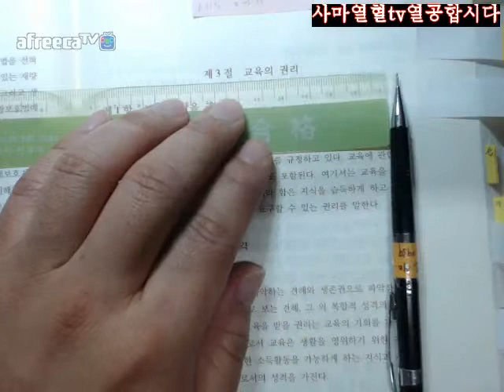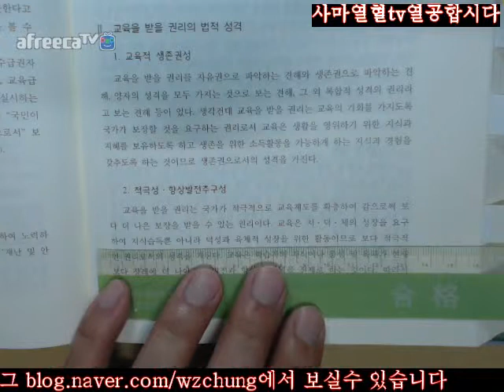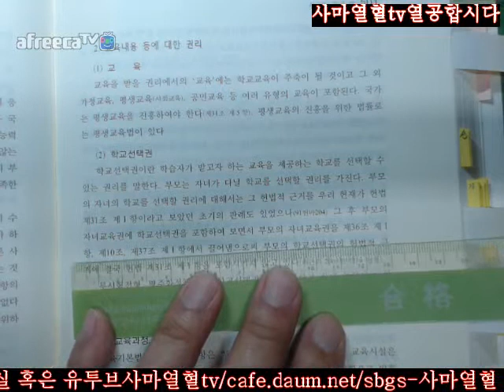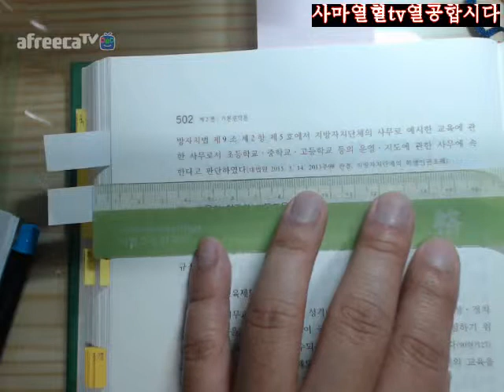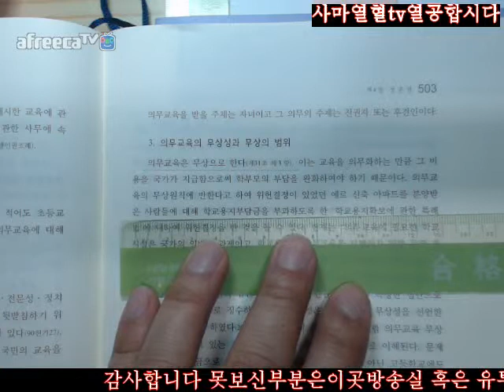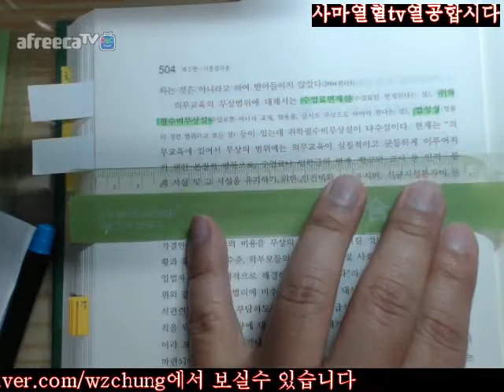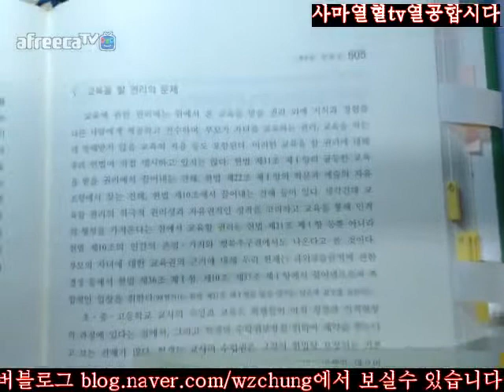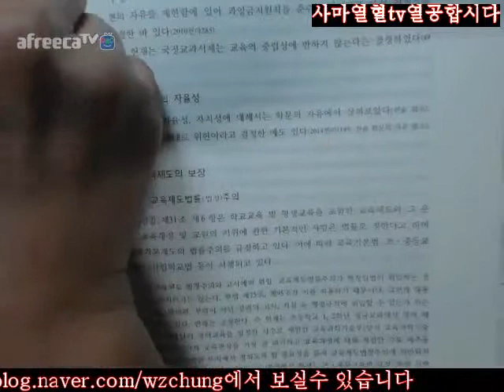499 505사마열혈TV20172018정재황저제7판신헌법입문제3부제2편기각제4장생존권제3절교육의권리499 505